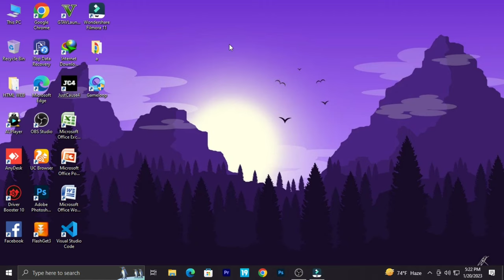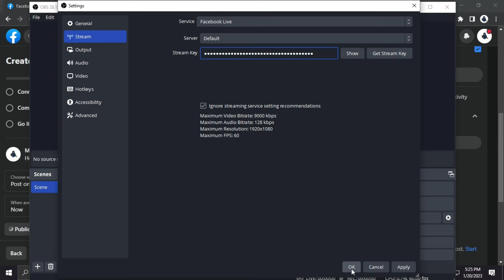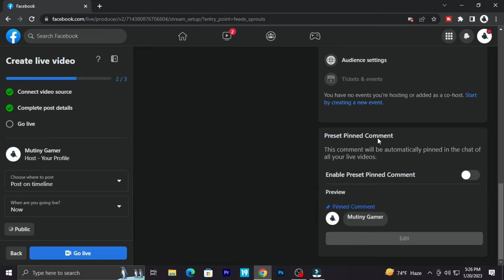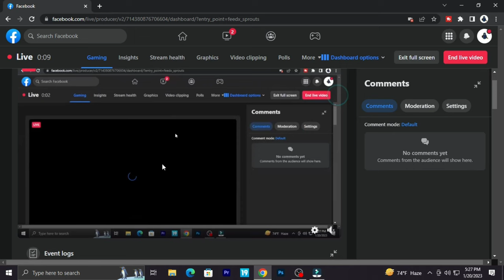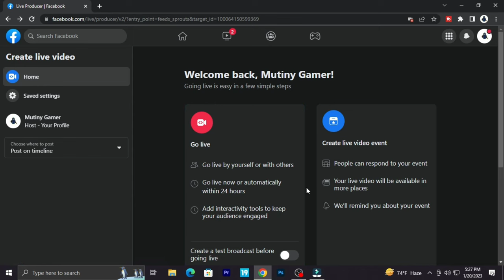How To Live Stream on Facebook Page With OBS Studio 2023 | কিভাবে পেজ এ লাইভ করবেন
Facebook live streaming from PC seems hard for some people. You need to use a software called OBS in order to live stream on Facebook group, page or profile. I have another video about live streaming with OBS. Please check that video to know more about OBS.